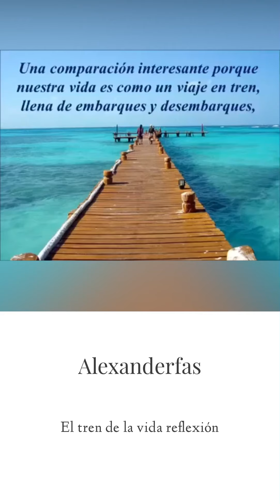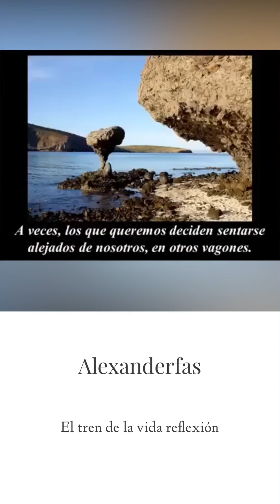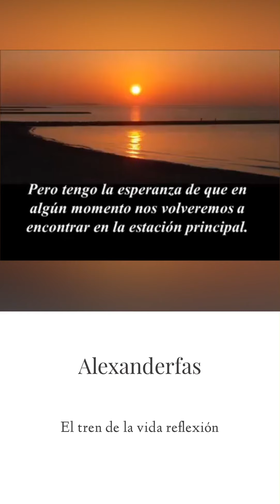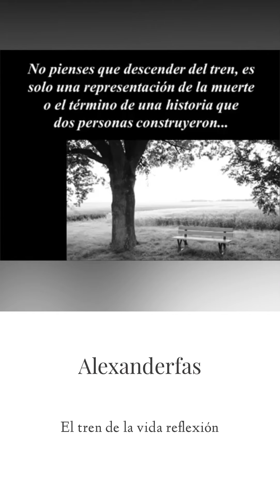EL TREN REFLEXIÓN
Hermosa reflexión que tocará tu vida y la de los demás disfrútala